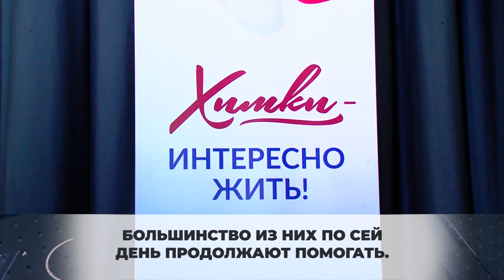Добровольцев наградили за помощь в период пандемии. 24.11.2020